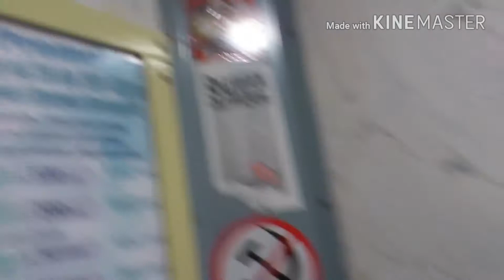Poobklejana osiedlówka w czteropiętrowcu @Leona Schillera 3, Częstochowa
Winda znaleziona dzięki Marcinowi Chudzikowi. Dzięki!